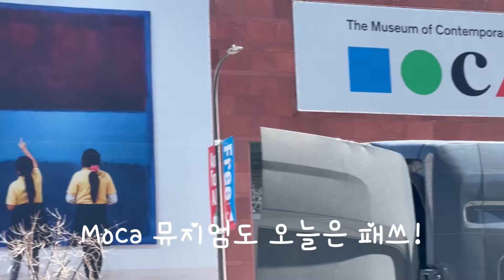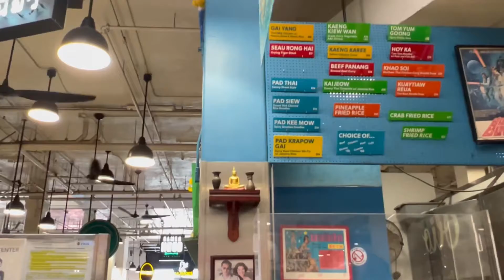The Broad 앞을 지나 Moca도 지나쳐 lala랜드ㄴㅐㄹㅕ Central Market에서